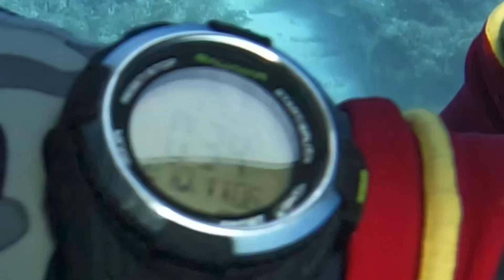Impresionante Pargo 9kg en los cayos